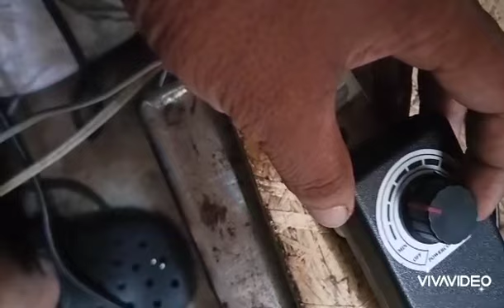Kalan de mantika step by step part 2 Blue flame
successful ang bagong design na burner sa kalan de used oil.for sale.napo Yan maganda ang Apoy blue flame.kahit mahina ang hangin blue flame paren..@danielteam6893 .